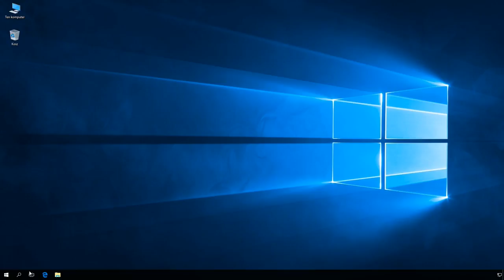Windows 10: Przypisanie ustawień lokalnych zasad grup do użytkownika lub grupy użytkowników.